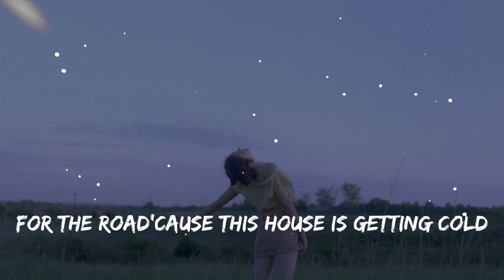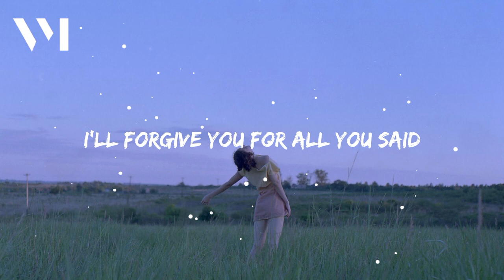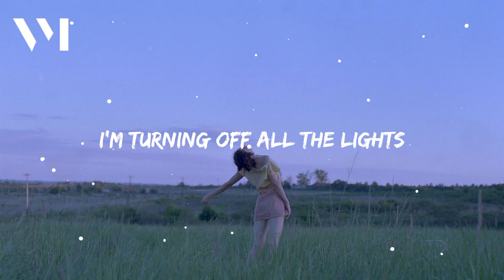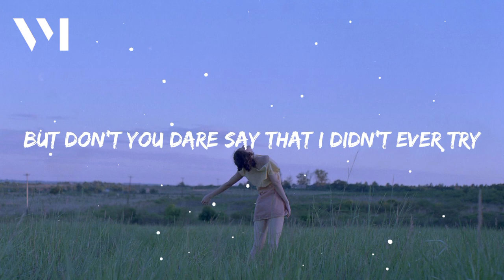Mimi Webb - Last Train To London (Lyrics)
LYRICS🎤
Packed my winter coat for the road
'Cause this house is getting cold
What was once so comfortable just don't feel like home

Scattered memories on the floor
From the life we had before
Got my ticket, I'm out the door, I can't stay no more

So I'll be on the last train to London
Oh, I'm so sorry, darling, couldn't give you what you wanted
Oh, you can tell your lies
But don't you dare say that I didn't ever try
Try
Ooh
I'm going back to London tonight

I'll be staring out through the glass
When I'm miles down the track
'Cause tonight my bags are packed and I won't look back

I'll forgive you for what you said
And the wreckage that you left
Even though we made a mess, know it's for the best

Try
Ooh

I'm turning off all the lights
I'll lock the door behind
And when I tell you goodbye
You know I mean it this time
I'm going home tonight

I hope one day you find someone to give you what you're wanting
But I'll be on the last train to London
Try
Ooh